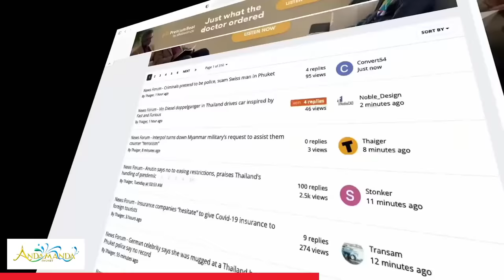Bangkok Airport speeds up check-in system for travellers | GMT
Snake encounters are reported every 15 minutes in Bangkok. New law around the Kratom plant has come into effect in Thailand. Verdict on Prayut tenure in 30 days soonest. New PVS check-in system to speed up Suvarnabhumi Airport. All this and more on today's Good Morning Thailand.

00:00 Intro
00:42 Bangkok Airport speeds up a check-in system
04:40 Verdict on Prayut tenure in 30 days soonest.
06:02 Pao tang app and free birth control pills
10:33 New law around the Kratom plant comes into effect in Thailand.
14:35 Snake encounters are reported every 15 minutes in Bangkok.
19:20 Views & Comments

The Thaiger | Thaiger news | daily Thailand news | today's Thailand news | latest news in Thailand | Bangkok airport | Suvarnabhumi airport | Thai airway